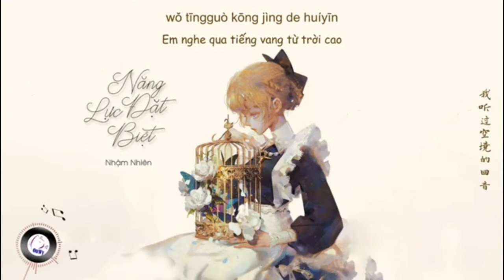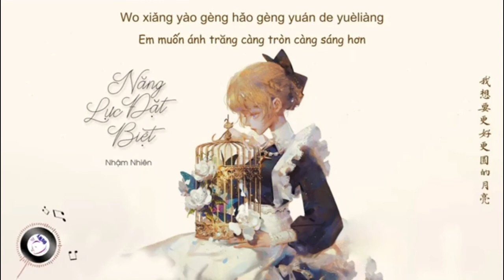Vô nghe tui hát nè! Thử thách cover bài hát mà mình yêu thích | Năng lực đặc biệt - Nhậm Nhiên